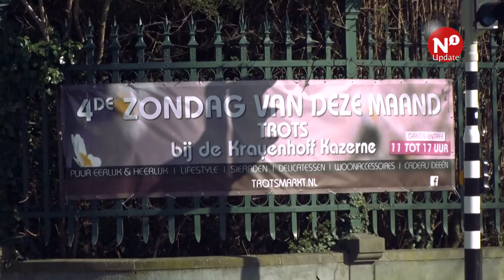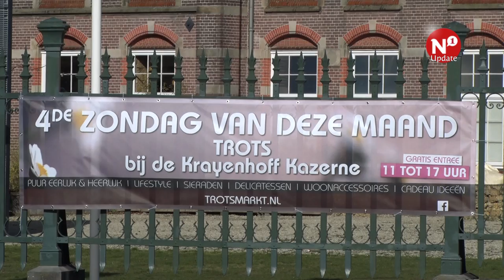Trotse markt voor het eerst in Nijmegen